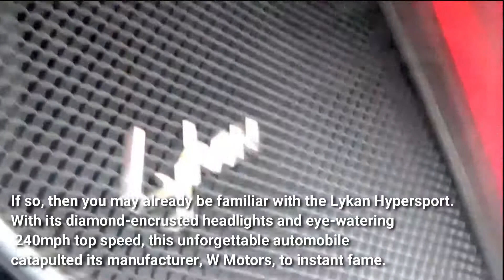W Motors Lykan Hypersport - 8th most expensive car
Dubai-based W Motors dubbed this “The first Arabian supercar,” and built it to match the specs of any other supercar on this list: for the price, you do get 750-horsepower and 960Nm of torque—along with a designer watch and 24/7 concierge service.

We’re pleased to introduce our pick for the best car to drive: the W Motors Lykan Hypersport.